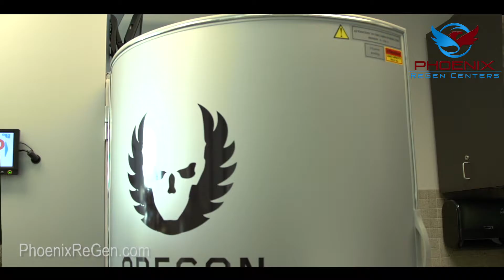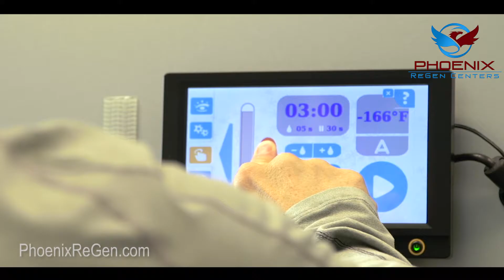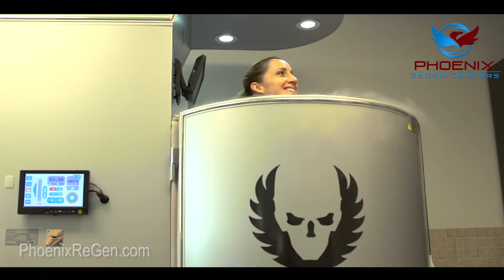Phoenix ReGen / Nike Oregon Project